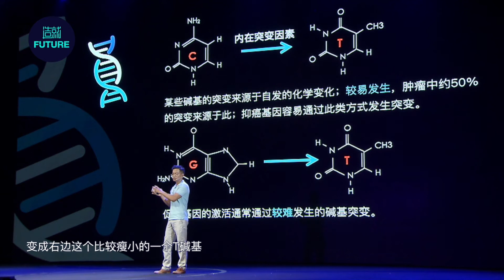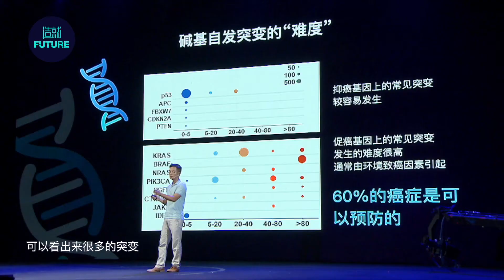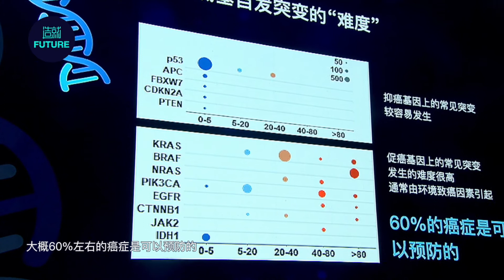基因是如何突变的？